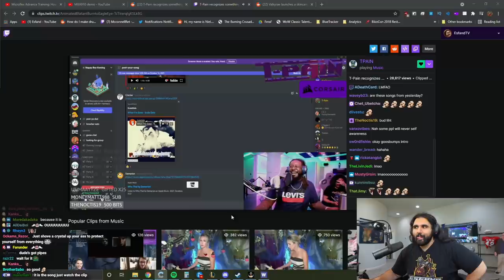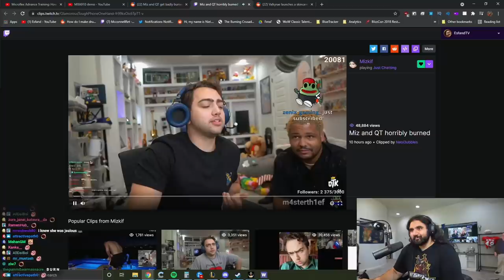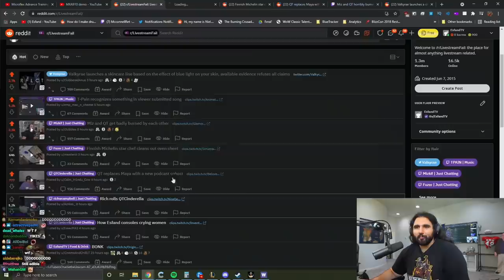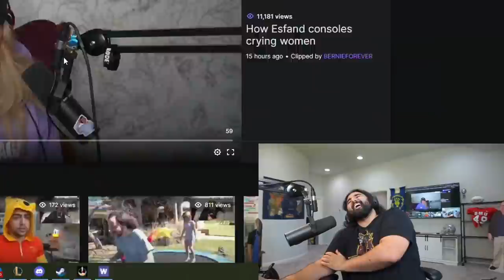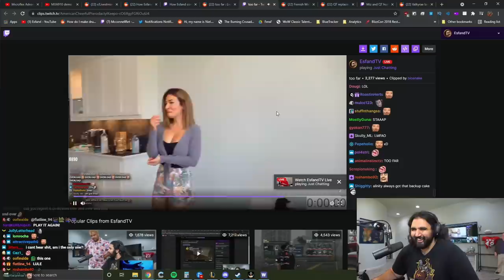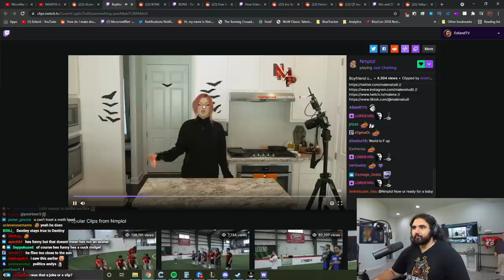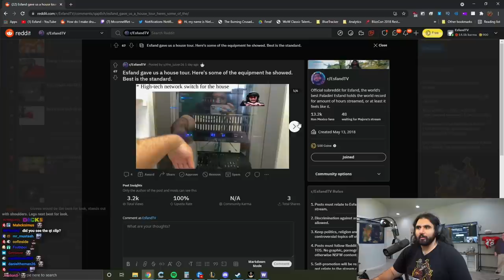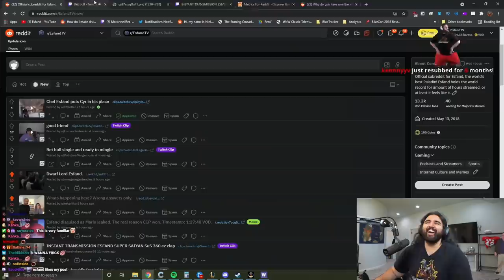Esfand Walked in on QTCinderella Crying | Esfand Reddit Recap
Esfand dives deep into live stream fails and his own subreddit to uncover some of the funniest Twitch stream clips you've ever seen. From qt recounting the time Esfand tried to console her, to scuffed cooking streams and nmplol making a joke about Malena for the millionth time.